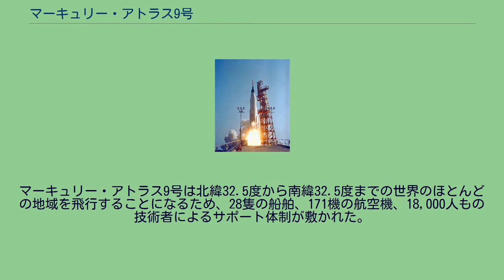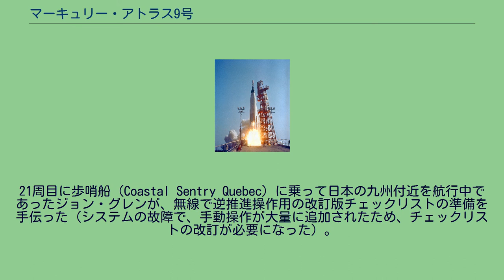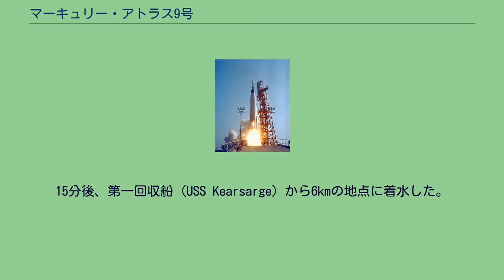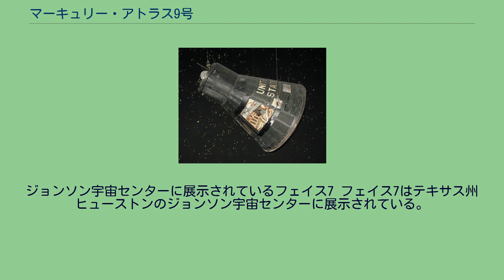マーキュリー・アトラス9号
マーキュリー・アトラス9号（マーキュリー・アトラス9ごう、Mercury-Atlas 9）は、アメリカ合衆国がマーキュリー計画で打ち上げた最後の有人宇宙船。
コールサインはフェイス7 (Faith 7)。
1963年5月15日にケープカナベラル空軍基地より打ち上げられた。
前回のマーキュリー・アトラス8号（シグマ7）の飛行がほぼ完璧な成功であったため、NASAはこのまま計画を続けて余計な事故を起こすよりも、次の段階であるジェミニ計画（2人乗り宇宙船）に移行しようと考えた。
しかし、有人飛行センター（現在のジョンソン宇宙センター）の見解は異なっていて、ソ連の一人乗り宇宙船であるヴォストークは1日以上の飛行を既に実現してるのだから、マーキュリー計画（1人乗り宇宙船）でもソ連と同レベルの飛行を実現すべきだと考えた。
1962年9月には、NASAはマクドネル・エアクラフト社にマーキュリー計画の宇宙船が1日以上の飛行に耐え得る様に改造する事を依頼した（潜望鏡や余分な推進装置を削減し、バッテリーと酸素タンクを追加）。
Lift off of MA-9 1962年11月にゴードン・クーパーがパイロットに、アラン・シェパードがバックアップに選ばれた。
マーキュリー・アトラス9号は北緯32.5度から南緯32.5度までの世界のほとんどの地域を飛行することになるため、28隻の船舶、171機の航空機、18,000人もの技術者によるサポート体制が敷かれた。
5月14日に予定されていた打ち上げは、バミューダ海域のレーダー故障により15日に延期された。
打ち上げ後、9周目の地球軌道飛行中にトラブルの兆候が現れ始めた。
宇宙船の重力計が0.05g (0.5 m/s²) を指示した。
これは宇宙船が減速していずれ大気圏に突入することを示すのだが、計器の故障であることが判明した。
20周目には高度計が故障し、21周目には250ボルトのメインインバーターのショートが発生し、自動姿勢制御装置が停電した。
21周目に歩哨船 (Coastal Sentry Quebec) に乗って日本の九州付近を航行中であったジョン・グレンが、無線で逆推進操作用の改訂版チェックリストの準備を手伝った（システムの故障で、手動操作が大量に追加されたため、チェックリストの改訂が必要になった）。
当時は通信衛星がなく、無線の中継が出来なかったため、21周目で宇宙船と通信が可能だったのはハワイとザンジバルだけであったが、通信状態は良好であった。
船内と宇宙服の二酸化炭素濃度が上昇する問題も発生し、ザンジバル通過中の交信ではクーパーが「問題が雪だるま式に膨れ上がっている」と報告しているが、これらの山積する問題の中にあっても、クーパーは終始冷静に対応していた。
21周目の最後にクーパーは再びグレンと交信し、チェックリストの実行完了を報告した。
グレンが逆推進ロケット点火の10秒カウントダウンをし、クーパーは34度の機首下げ姿勢を取りながら逆推進ロケットを点火した。
15分後、第一回収船 (USS Kearsarge) から6kmの地点に着水した。
数々の問題があったにもかかわらず、その当時では最も正確に予定地点へ着水することが出来た。
マーキュリー・アトラス9号でトラブルが頻発したため、マーキュリー計画の飛行をもう一度行うかどうかが検討された。
アラン・シェパードによるマーキュリー・アトラス10号が1963年10月に打ち上げられ、3日間で地球を48周する予定であったが、NASAはジェミニ計画への移行を決定したため、打ち上げられることはなかった。
マーキュリー計画はここに終了することになった。
ジョンソン宇宙センターに展示されているフェイス7 フェイス7はテキサス州ヒューストンのジョンソン宇宙センターに展示されている。